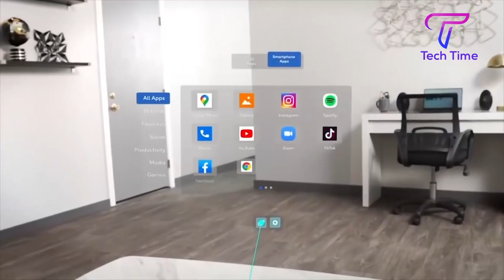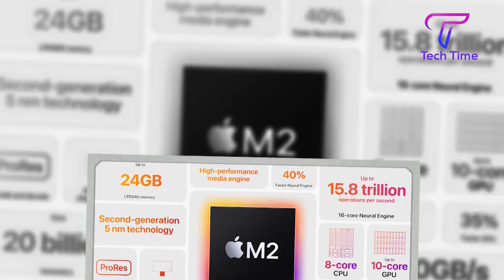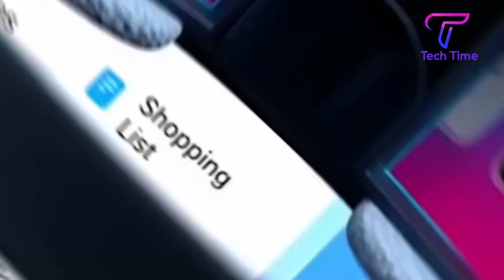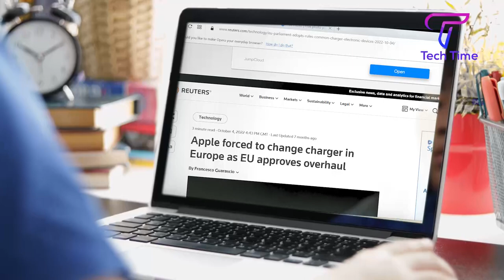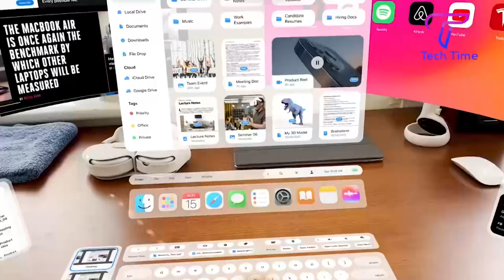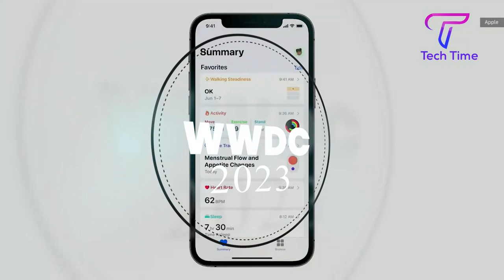WWDC 2023: Mark Gurman Reveals External Battery Pack for AR/VR Headset🔥🔥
WWDC 2023: Mark Gurman Reveals External Battery Pack for AR/VR Headset. In this video, we discuss the latest rumors about Apple's upcoming AR/VR headset. According to Bloomberg's Mark Gurman, the headset will come with an external battery pack that can be stored in your pocket. This will allow you to extend the battery life of the headset, which is rumored to be around 2 hours. The battery pack will connect to the headset via a proprietary magnetic cable.